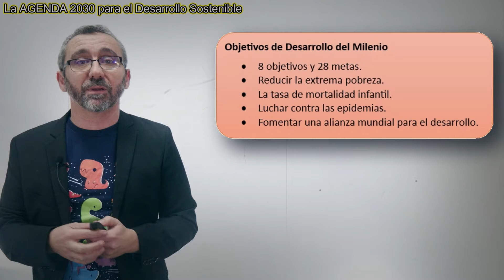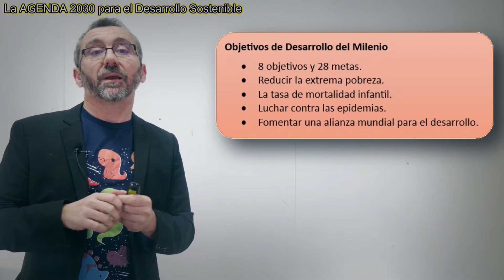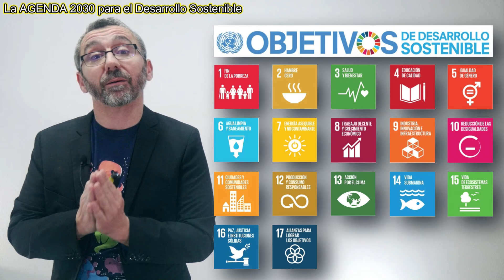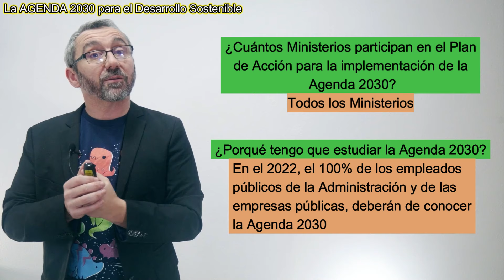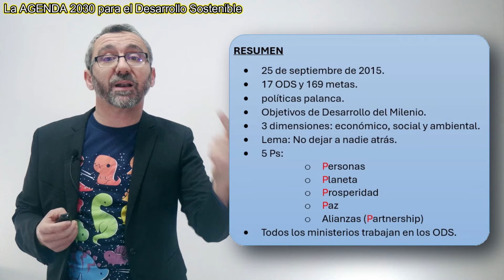La Agenda 2030 y los Objetivos de Desarrollo Sostenible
WEBS AMIGAS:

MARCAS DE TIEMPO:
00:00 Inicio
00:15 Antecedentes
01:35 Agenda 2030
03:13 Objetivos de desarrollo sostenible
04:21 Lema: No dejar a nadie atrás
04:28 Cinco Ps
04:58 Políticas Palanca
06:50 Resumen
07:25 Despedida